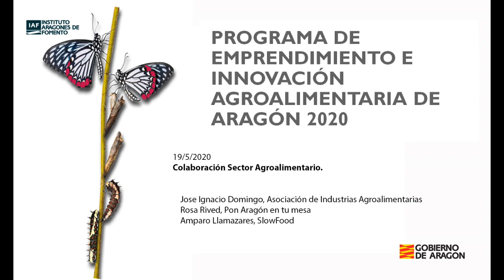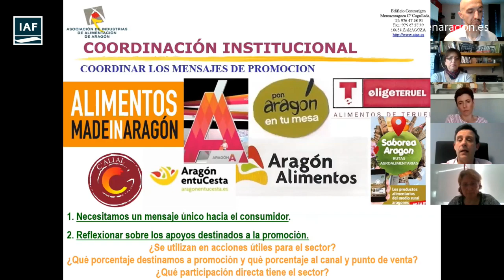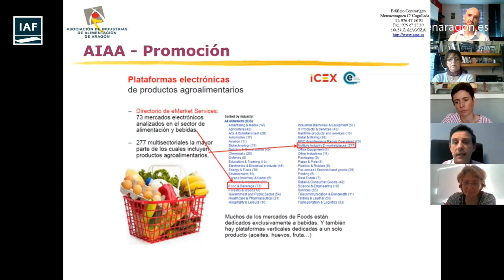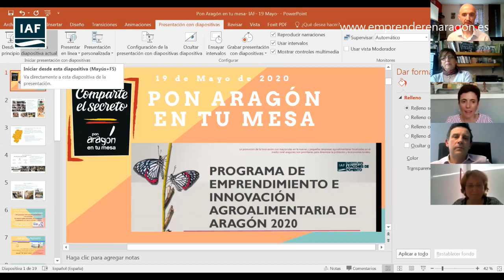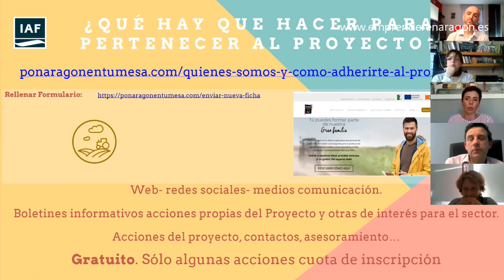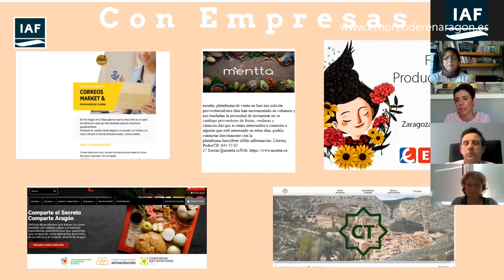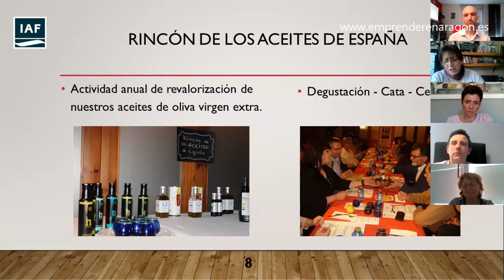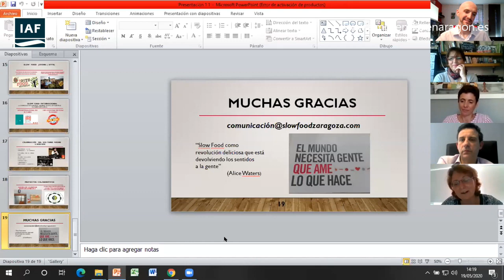Colaboración sector agroalimentario - 19/5/2020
Sesión dirigida a emprendedores/as que están llevando a cabo proyectos de emprendimiento agroalmentario, y en la que va a intervenir:

    Jose Ignacio Domingo, Asociación de Industrias Agroalimentarias
    Rosa Rived, Pon Aragón en tu mesa
    Amparo Llamazares, SlowFood

Esta sesión formativa está incluida dentro de un programa formativo más amplio como es el Programa de Emprendimiento e Innovación Agroalimentaria de Aragón 2020.